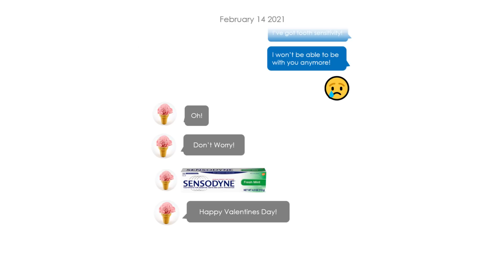For the eternal love of Ice Cream